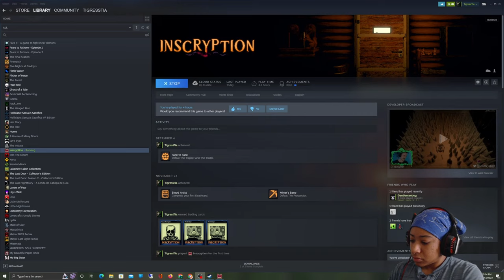Inscryption 3 | An unexpectedly good run!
Hello, and welcome to my mostly blind playthrough of Inscryption! I saw a demo/a bit of the first board, but apart from that, I don't know anything about this game.

In this episode, I have an AMAZING run! But how long will it last...?